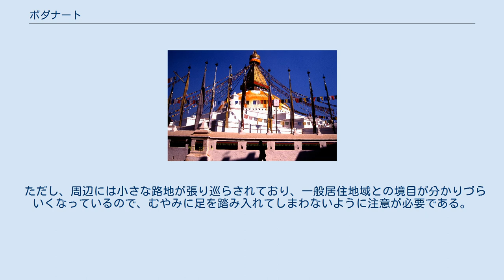ボダナート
ボダナート全景 塔頂部のブッダアイ ボダナートの位置 ボダナート（BoudhanathまたはBouddhanath）は、ネパールのカトマンズにある、高さ約36mのネパール最大のチベット仏教の巨大仏塔（ストゥーパ）である。
「カトマンズの渓谷」の一部としてユネスコの世界遺産に登録されている。
 世界のチベット仏教の中心地であり、中心にはブッダのお骨（仏舎利）が埋められている。
 ボダナートの「ボダ（ボゥッダ）」は「仏陀の」「仏教の」「知恵の」を意味し、「ナート」は「主人」「神」などを意味する。
三重の基壇と直径27mの石造りドームからなり、その上には四方を見渡すブッダの知恵の目が描かれている。
塔頂からはタルチョーという万国旗を思わせる旗が八方に掛かり、独自の雰囲気を醸し出している。
 仏塔及び周辺施設は二階及びそれ以上に登ることもでき、周囲を見渡せるようになっている。
ただし、仏塔二階はチベット仏教徒たちの催事の時には立ち入れない。
 この仏塔の周りを、毎朝、信者たちがマニ車を持って周囲を108回右回りする。
仏塔の周囲には仏塔を取り囲むように360度にわたって土産物店が立ち並び、観光地特有の賑わいをも見せている。
また、宿泊施設や多彩な飲食店も数多く存在し、周辺の観光拠点としても利便性に富む。
 ただし、周辺には小さな路地が張り巡らされており、一般居住地域との境目が分かりづらいくなっているので、むやみに足を踏み入れてしまわないように注意が必要である。
 なおネパールでは通常बौद्धनाथ（Bauddhanath）と綴り、ボウダナートやボウッダナートと発音される。
　あるいは単にबौद्ध（Bauddha）とだけ呼ばれることもある。